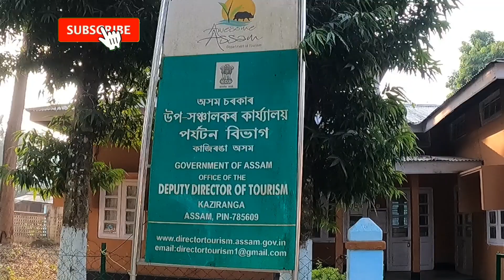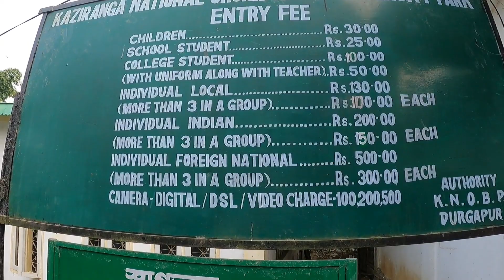EP : 9 KAZIRANGA Day : 2....3320 kms. by road from KOLKATA to siliguri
Episode :9
ARANYA TOURIST LODGE
Best Tourist Lodge in Kaziranga, Assam.
rates starting from @1500.